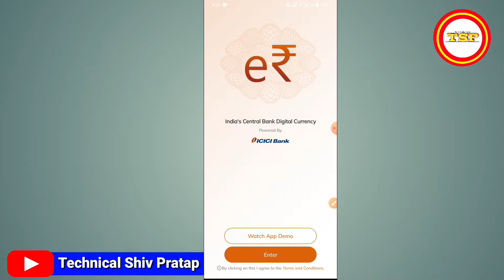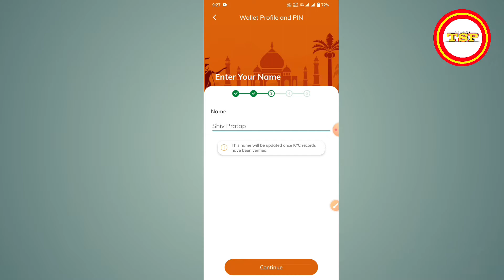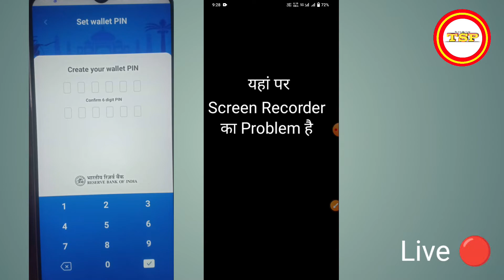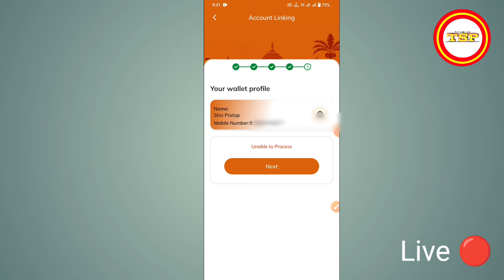ICICI बैंक ने लांच किया डिजिटल करेंसी | ICICI Bank Digital Currency | icici bank digital rupee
Cover Topic :

digital rupee
digital currency
central bank digital currency
digital rupee rbi
rbi digital rupee
digital rupee in india
what is digital rupee
rbi digital currency
indian digital currency
digital rupee launch
digital rupee kya hai
digital currency in india
india digital rupee
digital rupee news
e rupi digital currency
launch of digital rupee
digital rupee india
india digital currency
ICICI Bank Digital Currency
icici bank digital rupee
ICICI Bank

Shiv pratap patel
shiv pratap

Shere